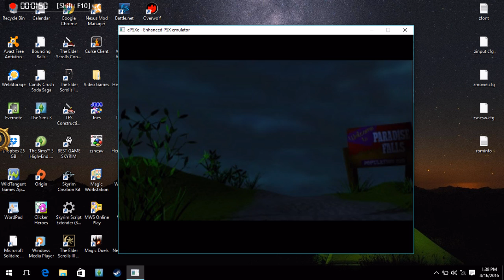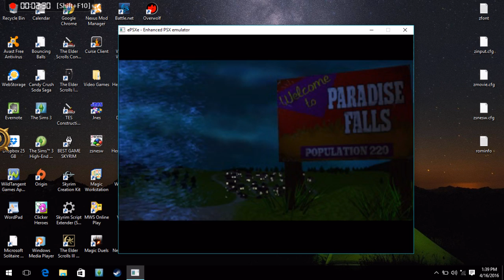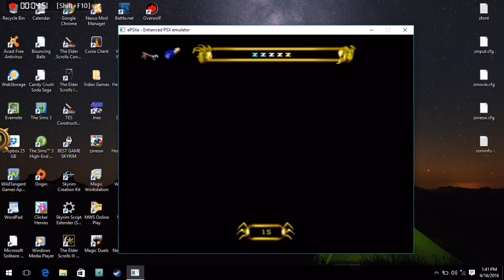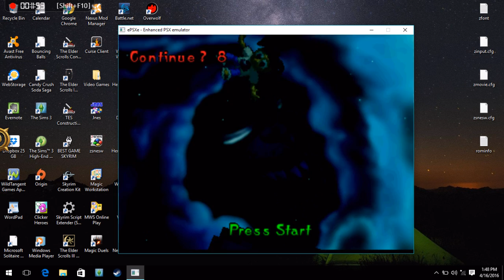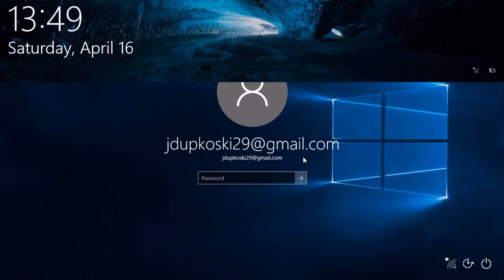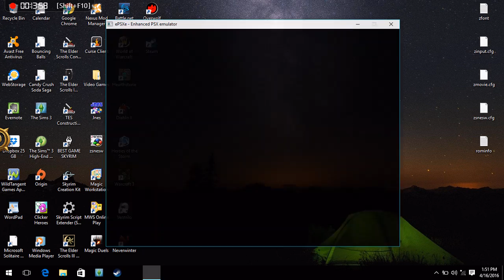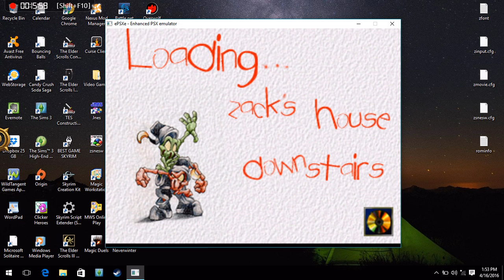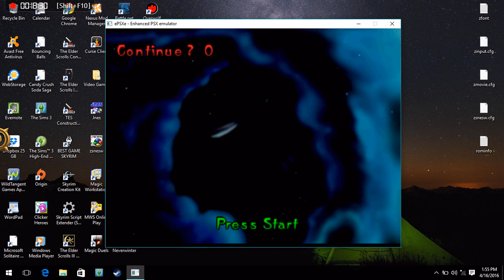Swagman Gameplay Video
This is  a gameplay video of the PlayStation 1 game, Swagman. The game is one of the better PS1 games and definitely worth giving a try.

I had to download an emulator to be able to capture the game on my computer, but I didn't realize that it only played in a windowed screen until after I tested it. I'm gonna try to get another one and see how well it works.